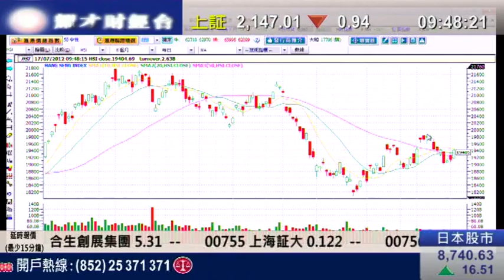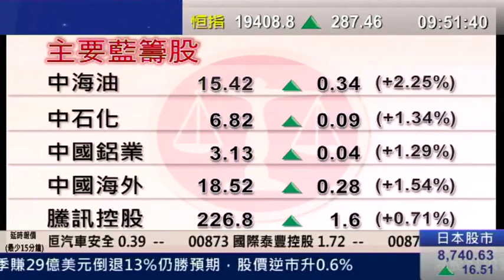耀才財經台 開市錦囊 黄偉豪「期待伯南克聽證會或推QE3,港股急升近300點」